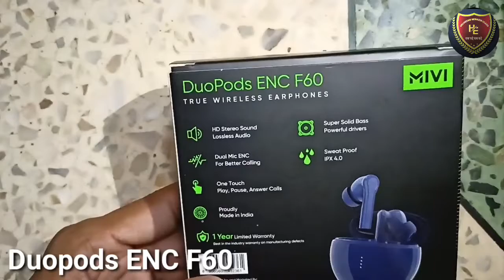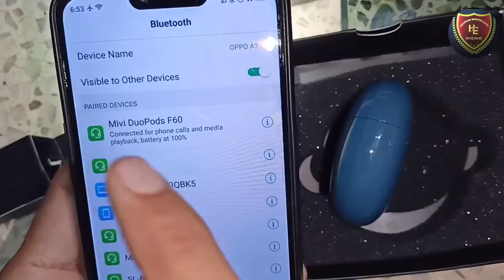Mivi DuoPods F60 Unboxing & Review || Made in India || Best Tws Under 999 /- mivi duopods enc f60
Mivi DuoPods F60 Unboxing & Review || Made in India || Best Tws Under 999 /- mivi duopods enc f60 l MiVi DuoPods F60 : Unboxing & Review || Made in India || Best Tws Under 999 /-

प्रिय  दोस्तों, अगर आपको यह वीडियो "Mivi DuoPods F60 Unboxing & Review || Made in India || Best Tws Under 999 /- mivi duopods enc f60 "|  पसंद आया तो कृपया इस वीडियो को लाइक, कमेंट और शेयर करें। कृपया चैनल की सदस्यता लें और नया वीडियो प्रकाशित करने पर सबसे पहले अधिसूचित होने के लिए घंटी आइकन दबाएँ। इस वीडियो को देखने के लिए धन्यवाद।

      🙏 Team Helpexam Class 🙏